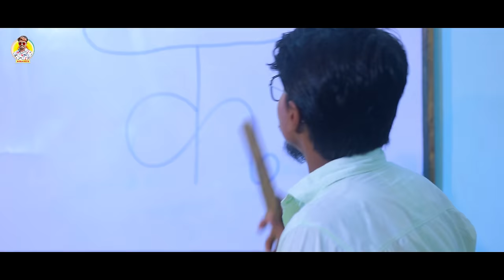funny_video | कोचिंग में अंताक्षरी | Omprakash Akela ,Antra Singh | Koching Me Antakshari | Maghi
►Title :- कोचिंग में अंताक्षरी
►Song :- Koching Me Antakshari
►Singer :- Omprakash Akela & Antra Singh Priyanka
►Lyrics :- Pintu Vidyarthi
►Recoding & Mixing :-
►Video Director :-  Ashish Ji
►Feat :- Pallvi Singh
►Coriyografer:- Vicky Ds
►Camera :- Rinku Vikash
►Edit :- Rahul Ji
►Production :-
►Label / Company :- Akela Hits